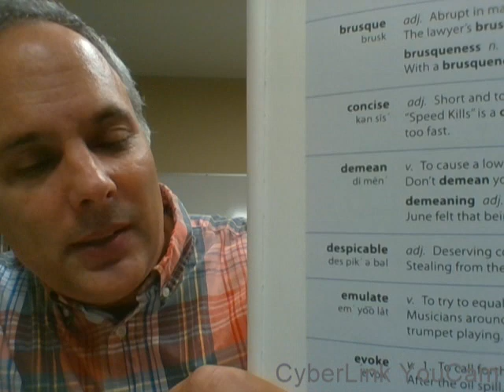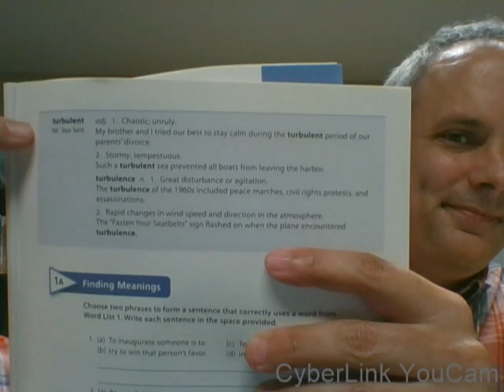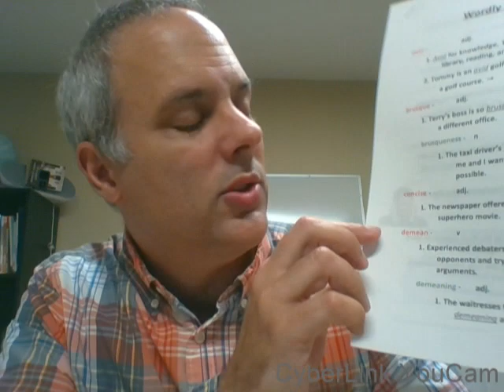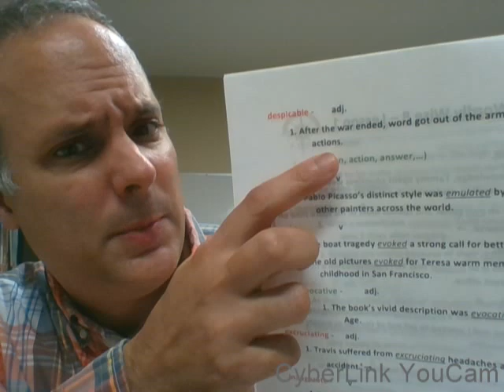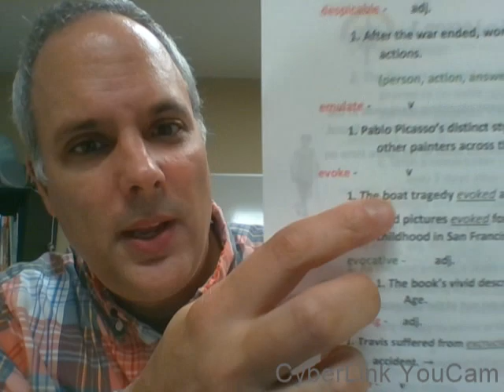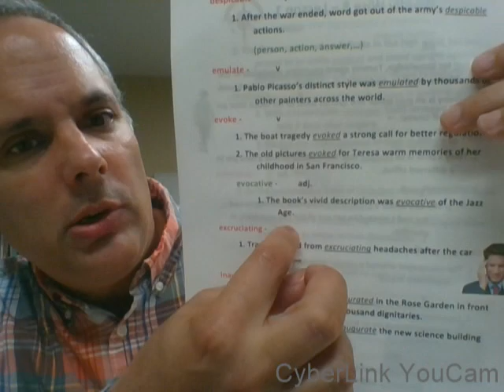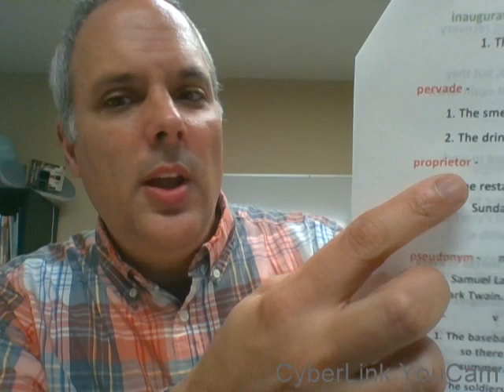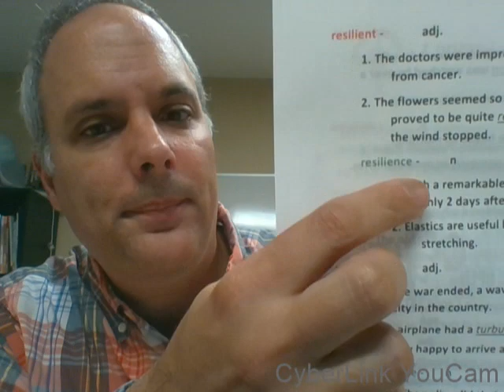wordly wise 8 lesson 1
A discussion of the Wordly Wise 8 Lesson 1 vocabulary words.